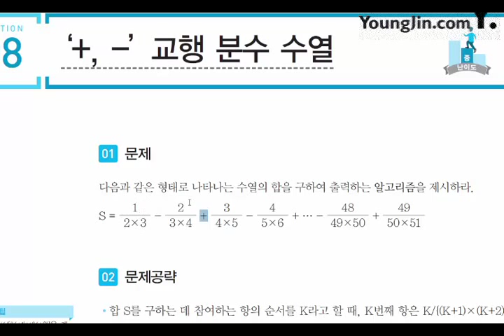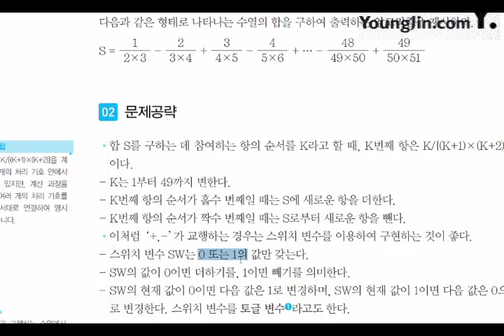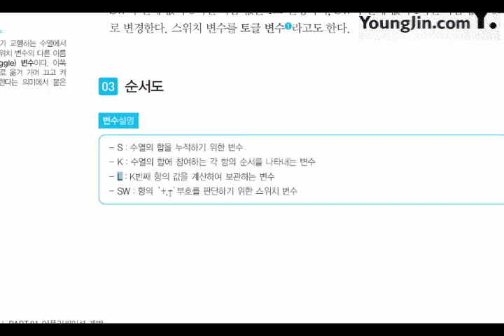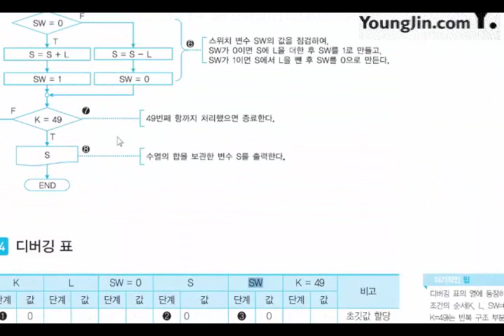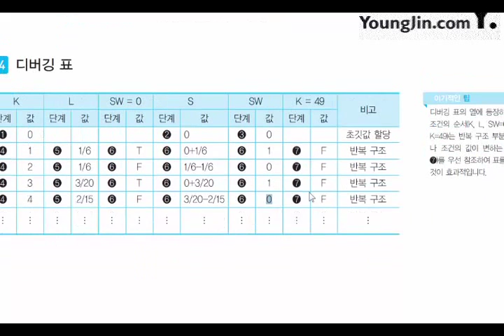[신간] 어플리케이션 개발_기본 알고리즘_수열(8)